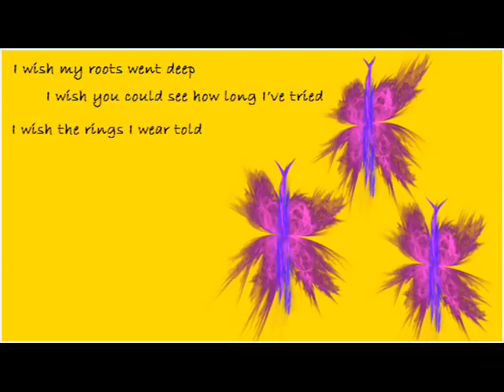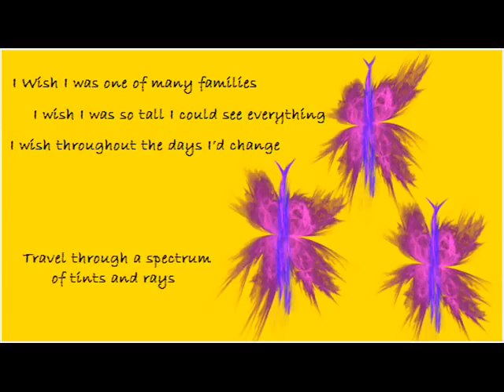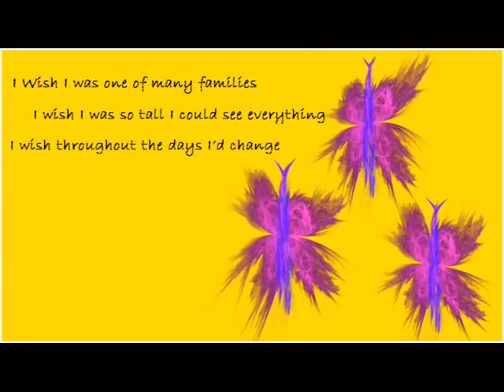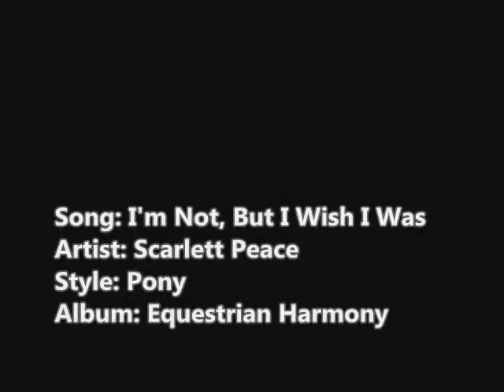Scarlett Peace - I'm Not But I Wish I Was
Description from original:
I'm not gonna tell you what this one's about, you'll have to figure it out for yourself. ;) (it's subtle... and by subtle I mean blatantly obvious) If you do you'll win a cyber sapphire cupcake... or something. :D
and in the words of Rarity: "Well it took forever but it was WORTH IT!"
- Scarlett Peace

Lyrics:

I wish I was one in many families
I wish I was so tall I could see everything
I wish throughout the days I'd change
Travel through a spectrum of tints and rays
I wish I was strong and last for ages
I wish I could tell tales to people through my pages
I wish I could reach out to many different places
I want it just because
I'm not, but I wish I was

I wish I could grow, I wish I could stand,
Through the fiercest storms in the fiercest lands
I wish I was beautiful, I wish I was tough

I wish you could lean on me when you're tired
I wish I was cared for and admired
I wish without me you couldn't breathe
Sweet and flavorful I bleed
It matters just because

I wish my roots went deep
I wish you could see how long I've tried
I wish the rings I wear told
how long I've survived

I wish you couldn't live without me
I'd share the fruits of my labors
With my friends and with my neighbors
I'd last however long you wanted me to

(I wish I was)

*Content in the video does not belong to me.